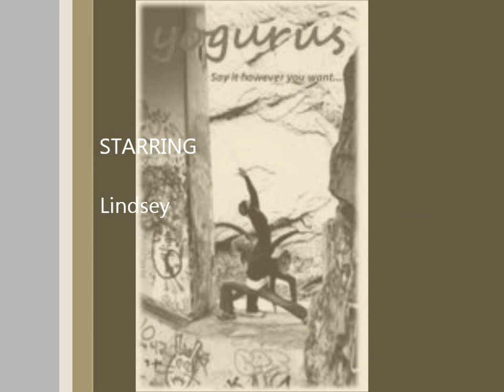Awesome 30 Minute Yoga Flow Routine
30 Minute Yoga Flow to get started, or finish your day.